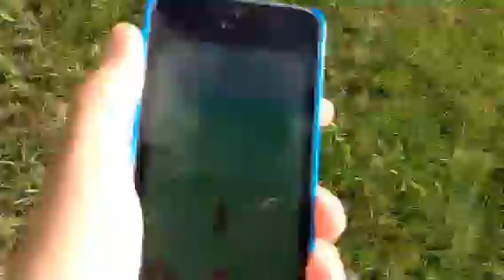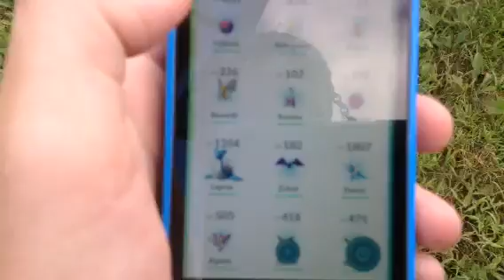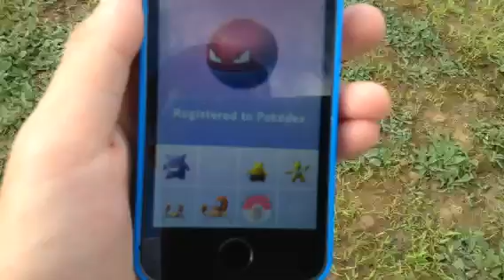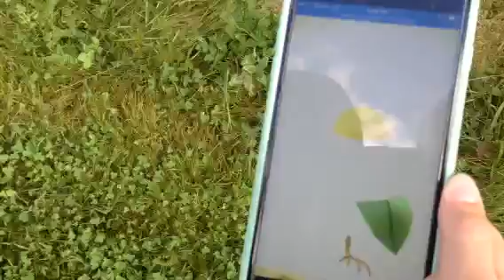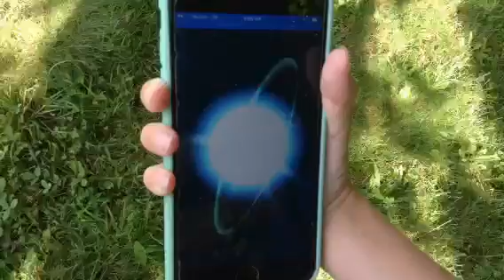Pokemon go 13#/3 egg hatches